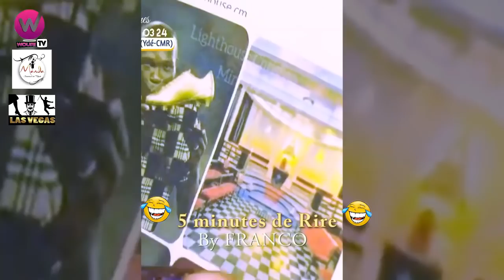ABOUBACACHOU de nouveau dans les Mains du Pasteur NGOA ATANGANA (5 Minutes de Rire)